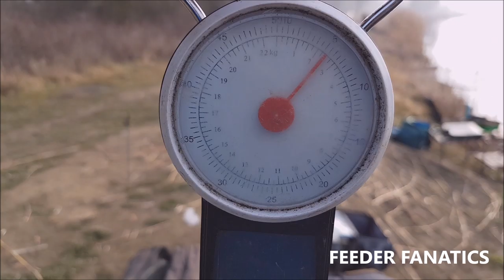Zimowe grube 🔥🔥 leszki 🐟🐟 w zimowym ❄️ Wrocławiu ❄️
Długa relacja z częściowo zamarzniętej Odry. Wspólne, towarzyskie wędkowanie z mocnymi wrocławskimi (i nie tylko) zawodnikami!! Tylko czyste wędkarstwo!! FF! :)